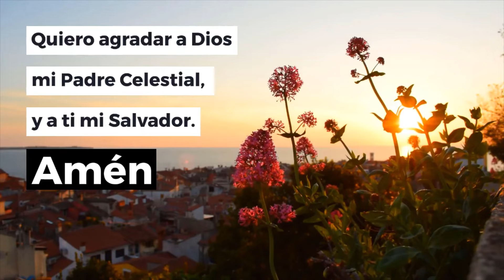Oración Martes de Semana Santa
Con esta "Oración Martes de Semana Santa" le pedirás al mismo Jesús que te ayude a ser como Él fue, con la guía de su Espíritu Santo.

En esta Semana Santa medita en tus caminos, aléjate de lo que tú sabes que Jesús no haría, y a partir de hoy, solo haz lo que es correcto hacer, así como el Maestro lo hizo.

Oración basada en Juan 17.

Que Dios conceda todas tus peticiones,

Jorge Martínez
Oraciones.Center